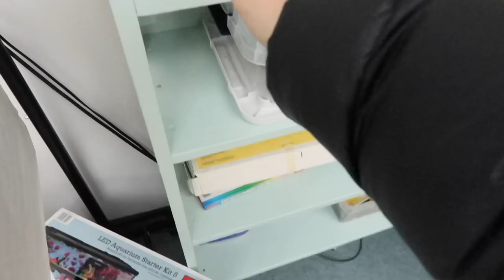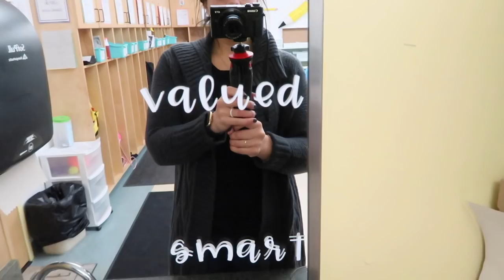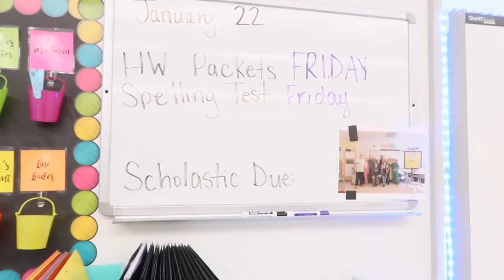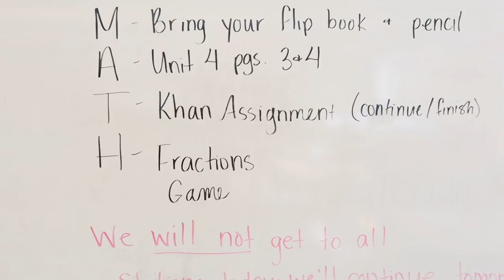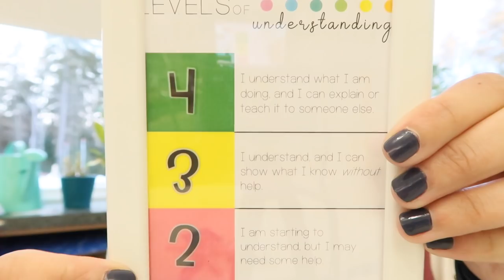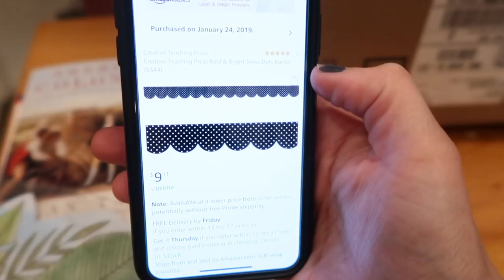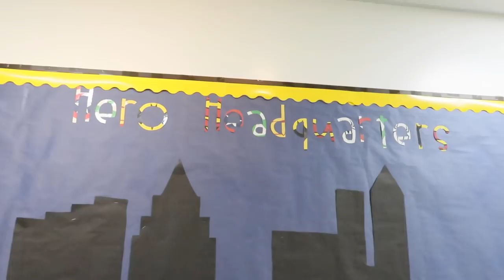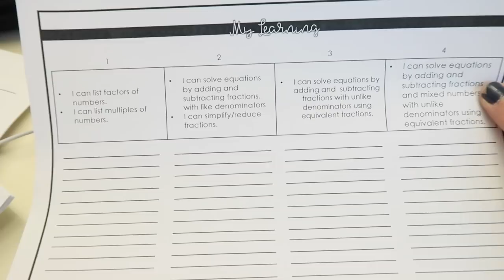Formals, "Fame", and a Full Heart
Tina, The Teacup Teacher, is an upbeat, tea-loving, second-year, fifth-grade teacher on the coast of Maine.

My Camera